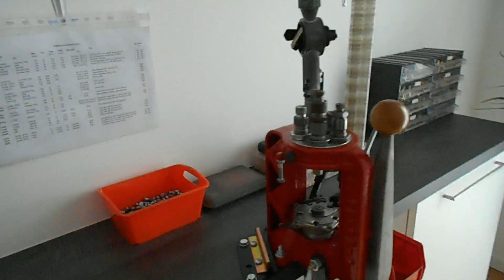Banco da ricarica munizioni su misura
Ecco finalmente pronto il nuovo laboratorio di ricarica di Armi Focus. Vi mostro il mobile pronto e montato, come ho organizzato il tutto per una ricarica veloce ed efficente!